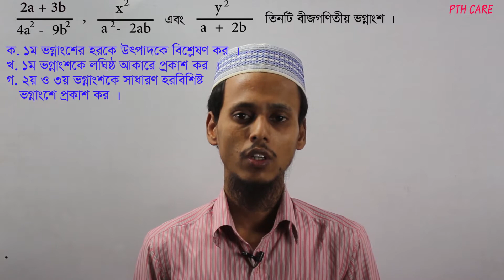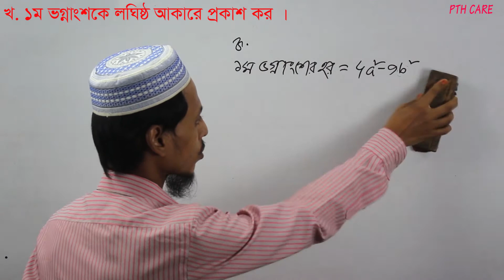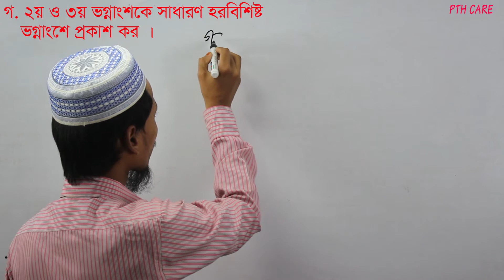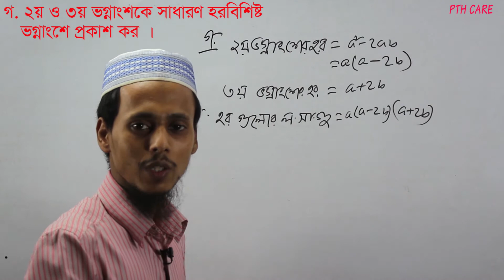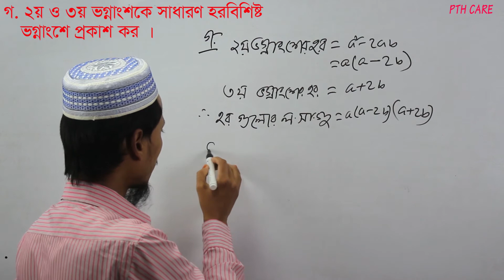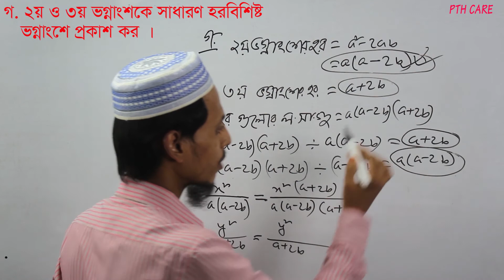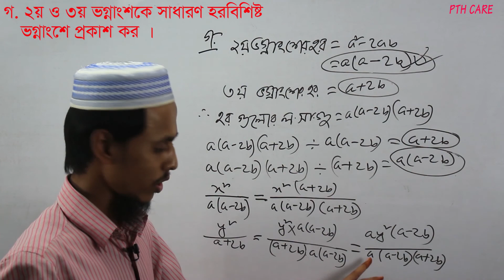সপ্তম শ্রেণি : গণিত - [ অনুশীলনী ৬.১ ]